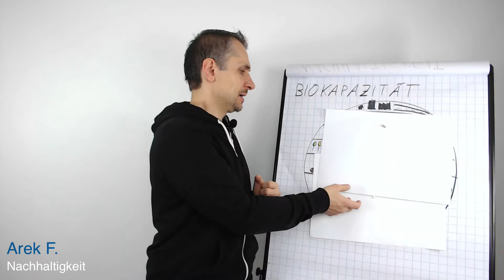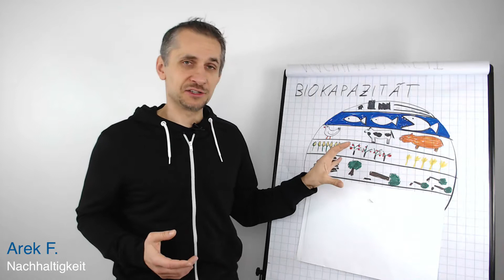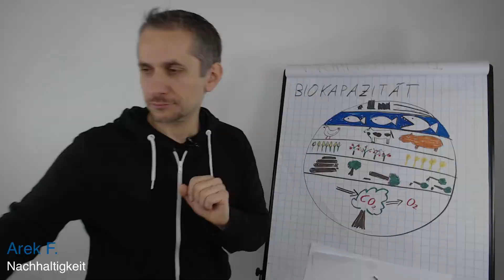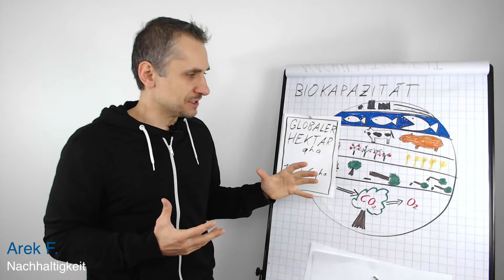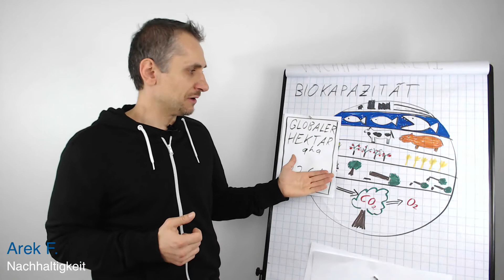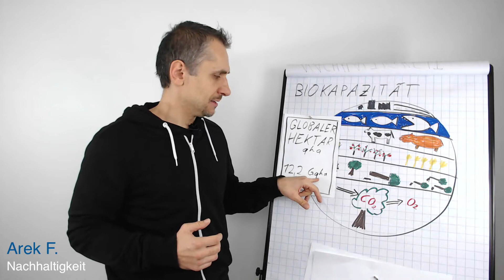BIOKAPAZITÄT und GLOBALER HEKTAR. WAS IST DAS? - Teil 5 der Videoreihe zur Nachhaltigkeit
-Geht dir das Politiker-Gelaber zu Ökologie und Klimawandel auf den Senkel?
-Möchtest du ökologisch handeln und weißt nicht was du tun kannst?
-Möchtest du wissen, was ein Ökologischer Fußabdruck ist und wie groß DEIN ökologischer Fußabdruck ist?
-Möchtest du wissen, wie es WIRKLICH aktuell mit der Umweltverschmutzung und den Bemühungen der Länder aussieht?

Dann bist du hier absolut richtig!!

Dies ist meine erste Videoreihe zum Thema Nachhaltigkeit. Am besten schaust du alle Videos der Reihe nach an. Die Videos habe ich in eine Playlist gepackt:

In dieser lernst du:

1. Grundlagenwissen zu
-Biosphäre/Ökosphäre
-Nachhaltigkeit
-Biokapazität
-Ökologischer Fußabdruck

2. Ist-Zustand zur Nachhaltigkeit auf der Welt
-Zahlen, Daten, Fakten
-Earth Overshot Day
-Wie du den Footprint Explorer benutzt, um dich selbst zu informieren

3. DEIN ökologischer Fußabdruck. Ich zeige dir
-wie du deinen eigenen ökologischen Fußabdruck und deine CO2-Emissionen berechnest
-was du konkret tun kannst, um nachhaltiger zu handeln
-wie du dabei ganz nebenbei GELD sparst, GESÜNDER lebst und SELSBT ANPACKEN kannst
-wie ich meinen ökologischen Fußabdruck weiter senken werde

Ich rufe DICH hiermit zum HANDELN auf: „ÄNDERE DEIN VERHALTEN: HANDELE ÖKOLOGISCH“

Vorgestellte Tools:
CO2-Rechner

Packen wir die Energiewende selbst an!!!

Wenn SOLARTHERMIE, NACHHALTIGKEIT, ERNEUERBARE ENERGIEN und SELBER MACHEN dich interessieren, dann ABBONIERE bitte meinen Kanal und TEILE ihn mit deinen Kollegen, Freunden oder Verwandten!

Wenn dir das Video gefallen hat, freue ich mich auf deinen "👍" und deinen KOMMENTAR. Jede Frage und konstruktive Kritik ist herzlich willkommen. Danke.

Bist du an einer SOLARANLAGE (egal ob Solarthermie oder Photovoltaik), einem PELLETKESSEL, HOLZOFEN oder STROMSPEICHER interessiert, möchtest du von mir eine EMPFEHLUNG, meine Meinung zu einem Angebot oder der WIRTSCHAFTLICHKEIT, FÖRDERMÖGLICHKEITEN kennen lernen o.Ä.?

Ich gebe dir gern all mein Wissen weiter.

Dies ist für dich absolut kostenlos :)

Quellen und weiterführende Infos:
Biosphäre

²)
Alle anderen Links in meiner Videobeschreibung sind zur Verfügung gestellte Links die "KEINE Provision" erhalten.